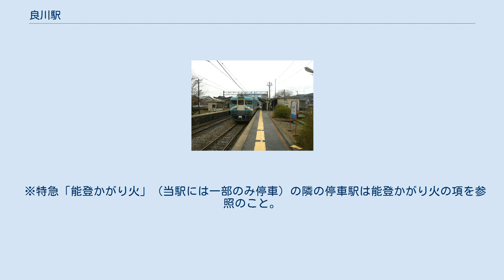良川駅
良川駅（よしかわえき）は、石川県鹿島郡中能登町良川にある、西日本旅客鉄道（JR西日本）七尾線の駅である。
 旧鳥屋町の中心で現在も中能登町の中心部に一番近い駅となっている。
 ホーム 相対式ホーム2面2線を有する地上駅である。
側線もある。
ホーム間の移動は跨線橋で行う。
 下りホーム側に駅舎（西口）があり、駅舎はコンクリートで背が高く、窓が大きいため明るい。
七尾鉄道部が管理する無人駅（以前は中能登町が窓口業務を受託する簡易委託駅）。
2021年3月13日からICOCA等の全国相互利用サービスに対応した交通系ICカードが利用可能となっている。
また、上りホーム側に東口もあるがこちらには駅舎がなく、待合室が設置されている。
 1番のりば（下り線）が一線スルー化されており、行き違いを行わない通過列車については、上り列車も1番のりばを通過する。
ただし、一般的な一線スルーとは異なり、上りと下りの本線は現在も分けられている。
なお、当駅には特急「能登かがり火」の上り1本、下り2本が停車するが、全て1番のりばに停車する。
 なお当駅については、上下線とも両方向の入線・発車に対応している。
 2019年（令和元年）度の1日平均乗車人員は321人である。
 「石川県統計書」によると、近年の1日平均乗車人員の推移は以下の通り。
 駅東口側には無料の駐車場が用意されている。
 ※特急「能登かがり火」（当駅には一部のみ停車）の隣の停車駅は能登かがり火の項を参照のこと。